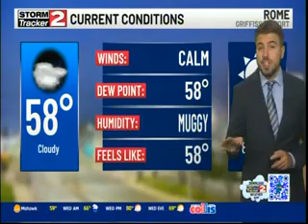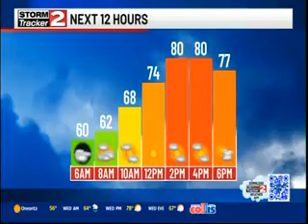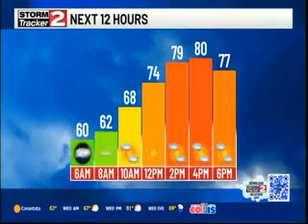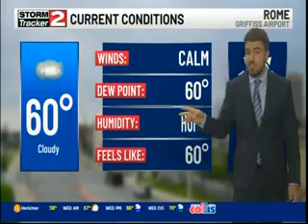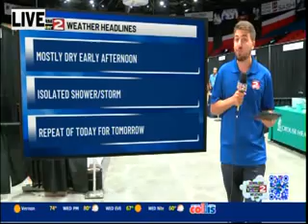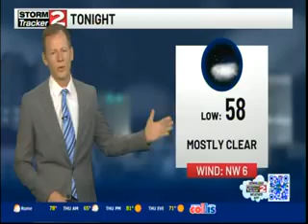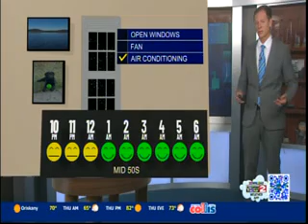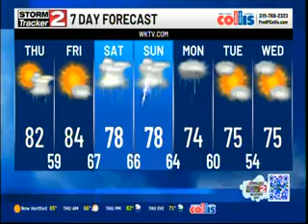WK TV CH 2 WEATHER 8/14/24